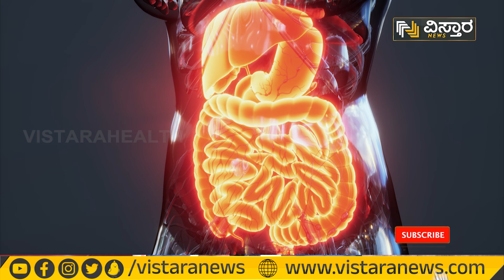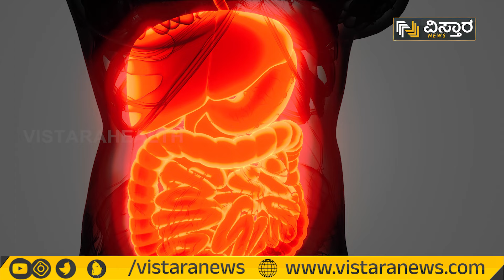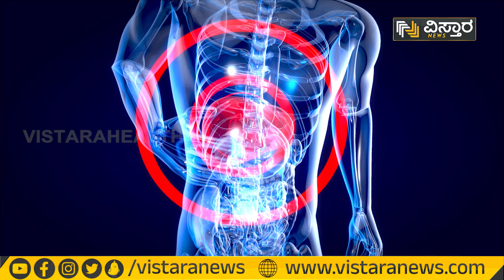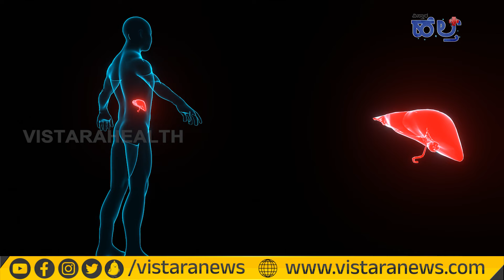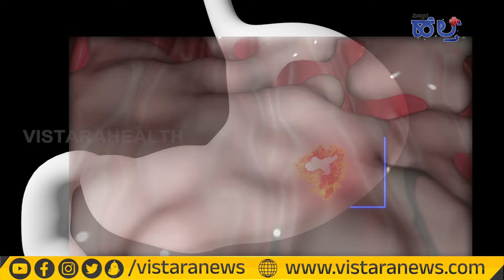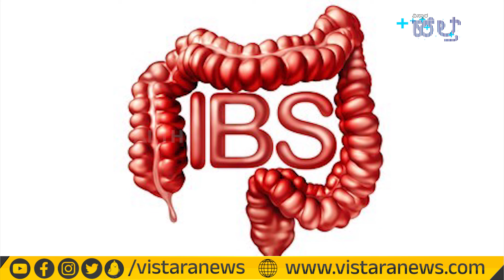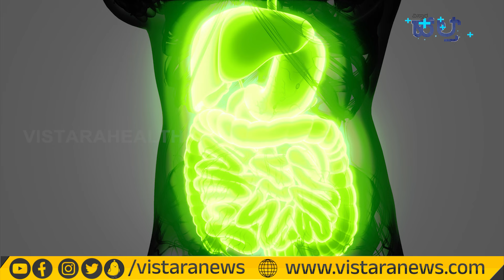ಹೀಗೆ ಮಾಡಿ.. ಗ್ಯಾಸ್ಟ್ರಿಕ್‌ ಸಮಸ್ಯೆಯಿಂದ ದೂರವಿರಿ! | Vistara Health | Gastric Problem Solution In Kannada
Discover the ultimate gastric problem solutions and home remedies with Vistara Health Kannada! 🌿🏠 In this video, we'll explore natural and effective ways to alleviate gastric discomfort and improve your digestive health. Say goodbye to gastric issues and embrace a healthier lifestyle! 💪🌟